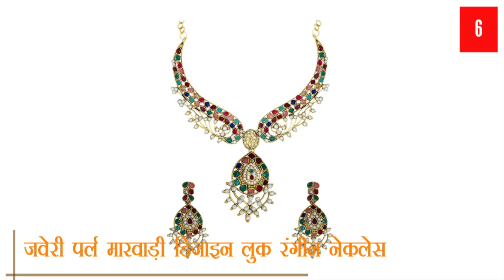Jewellery Sets under ₹ 400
In today's video we are presenting a glittering array of fancy jewellery sets. And that too, all at an unbelievable price of less than ₹400!